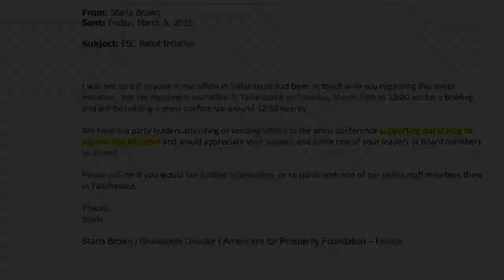Americans for Prosperity's Campaign of Deception